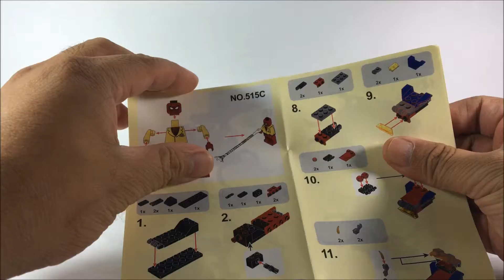Super Heroes 515 Spider-man Homecoming - FAST BUILD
For toy brands, toy companies, fastfood chains, toy stores - if you want us to feature your toys.